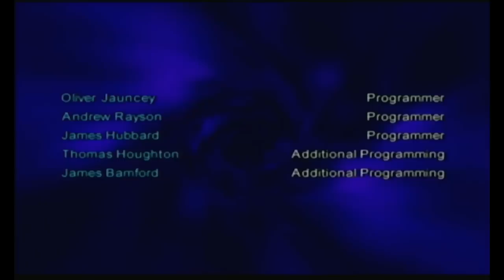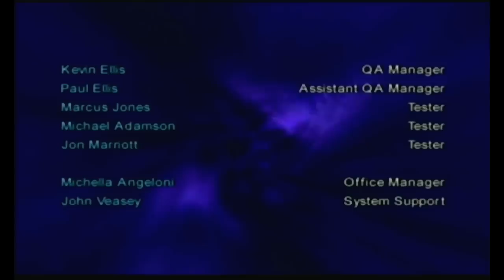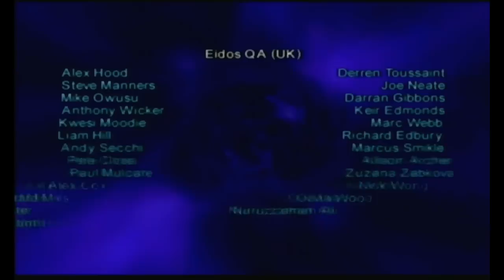TimeSplitters 2 | Hard Story | Part 10 - Space Station (2401)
The final level of Story Mode is a desperate escape from the Space Station as Sgt. Cortez with all the Time Crystals. It's a very frantic run-and-gun escape mission filled with deadly TimeSplitters. Beating all 10 missions on Hard is only 40% game completion though!